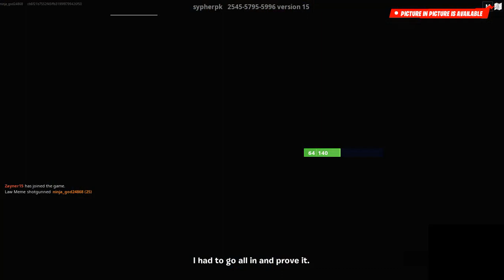I tried to get a win chapter 3 season 4